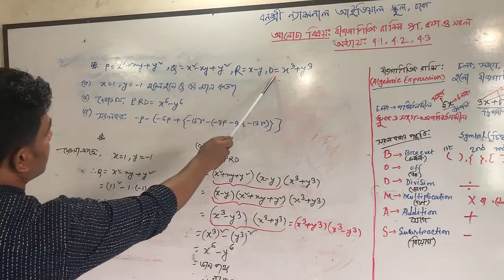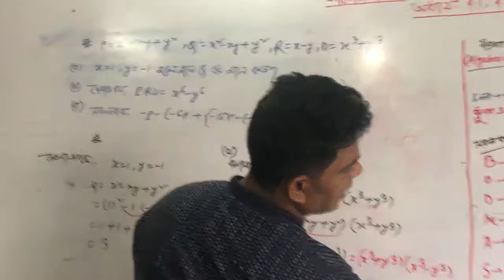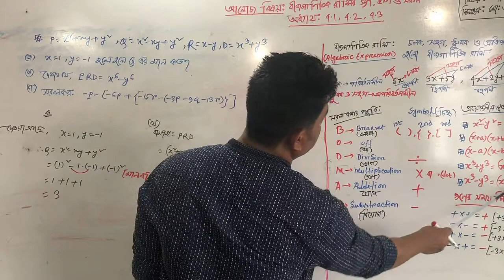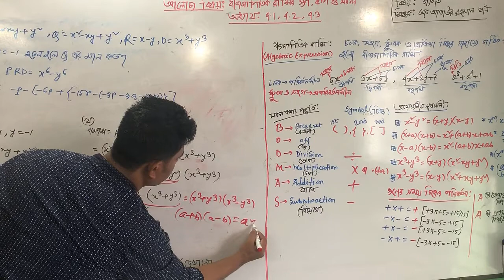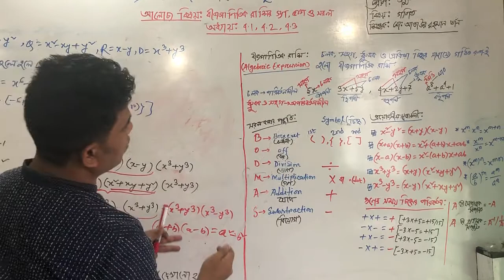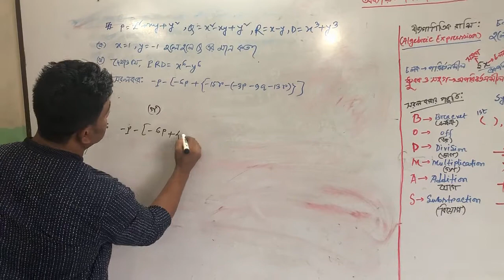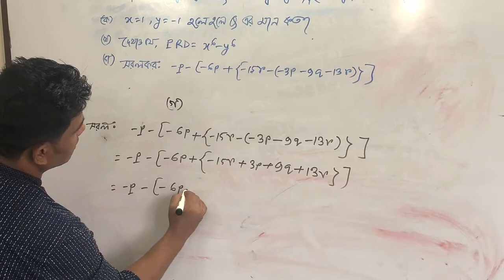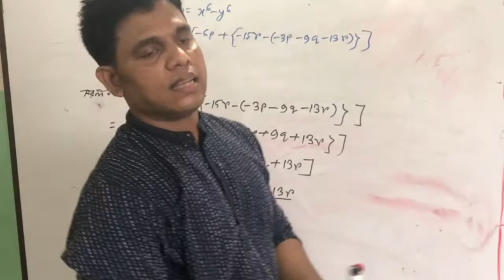Seven Mathematics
শ্রেণি: সপ্তম
বিষয়: গণিত
আলোচ্য বিষয়:বীজগাণিতিক রাশির গুণ, ভাগ ও সরল
আলোচক: মো: আতাউর রহমান